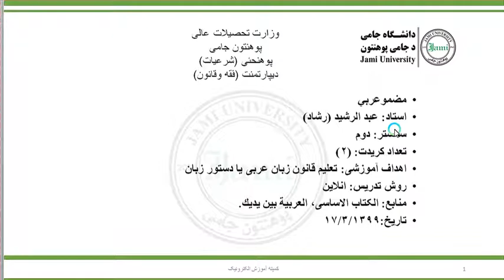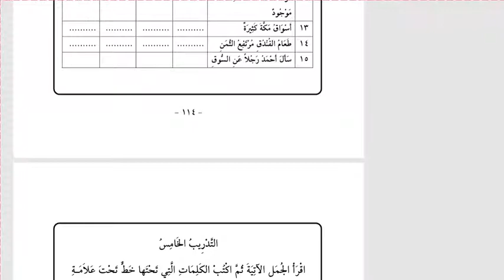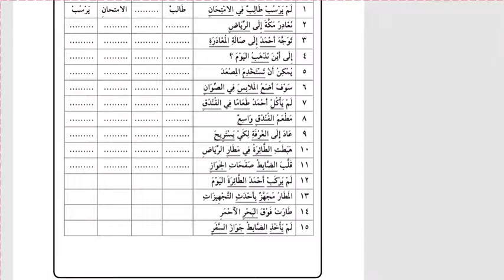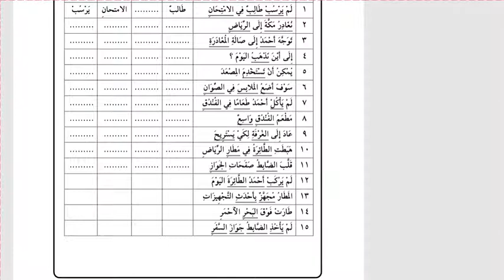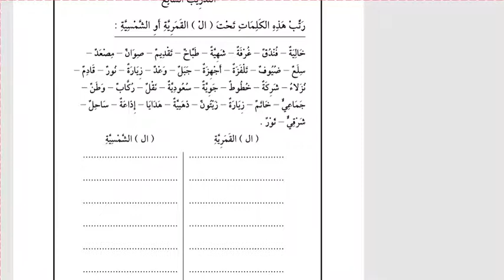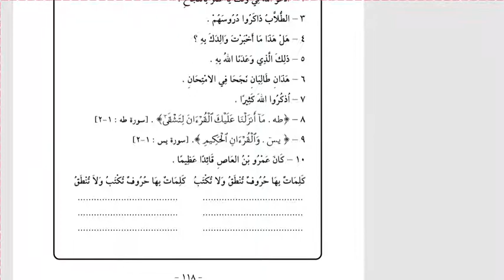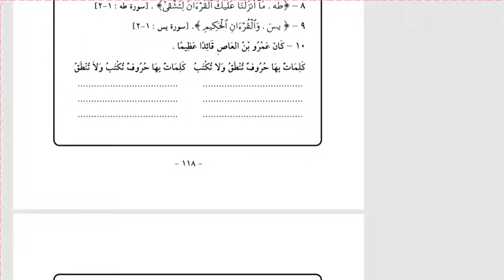درس ۱۲ مضمون عربی سمستر دوم رشاد